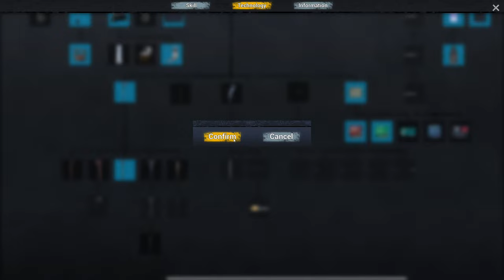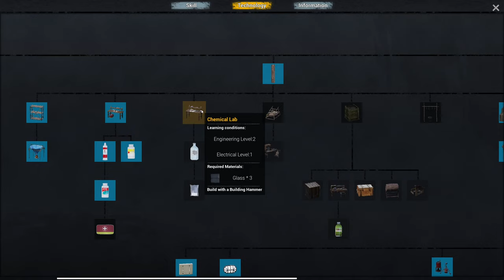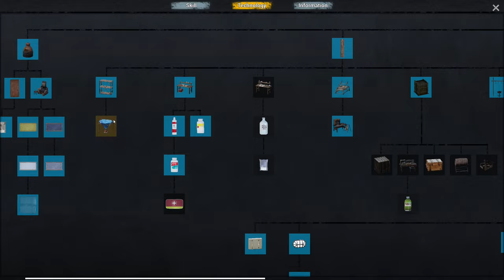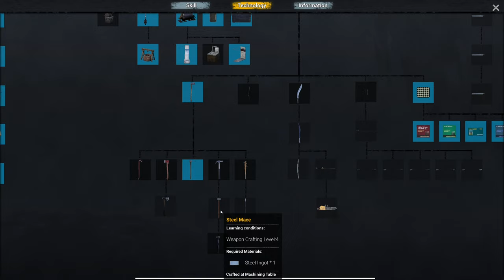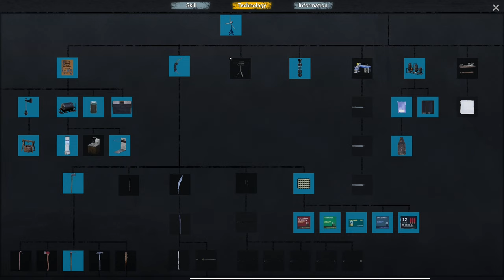Nice Calm Day Looting. | No One Survived Gameplay S2EP32 2024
Time to check out the boat to see what loot has respawned, then onto the crashed plane. Making a quick stop at the merchant and getting my weapon crafting maxed out. Then go to my favorite warehouse area and break down some tools for some ingots.

00:00 - Intro
04:34 - Stopping by the boat
07:15 - Let's go on board
14:38 - 2nd floor
17:33 - Top floor
19:10 - Crashed airplane
24:38 - Mike the weapon crafting merchant who sells car repair kits
26:36 - Warehouse area
35:00 - Really slow zombie
42:51 - Tools!
49:10 - How close can I get
50:42 - That's some good loot
55:38 - Back at the base
57:05 - Let's cook some food
1:05:28 - Skills and technology
1:13:59 - What I want to do
1:14:26 - Outro